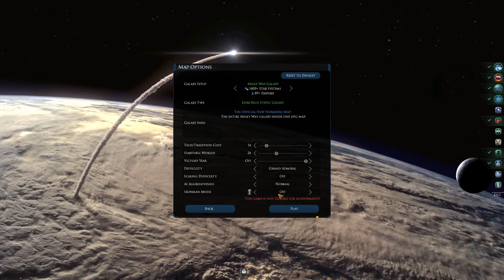Star Trek New Horizons - United Earth/Episode 1 (Grand Admiral)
Hi guys, doing my 1st  playthrough in a long time as united earth. Lots of new changes so bare with me! lol. enjoy!